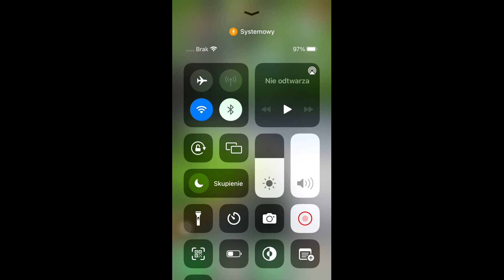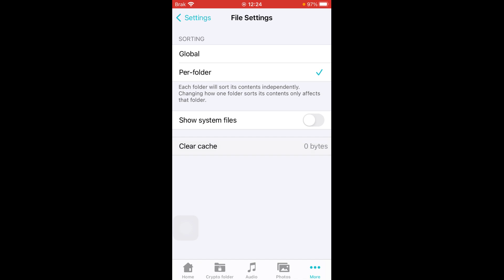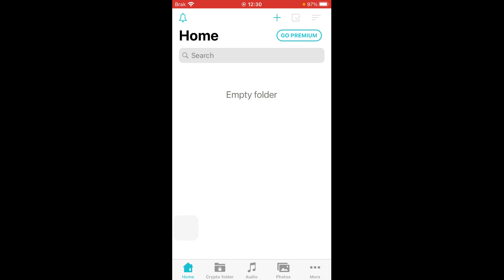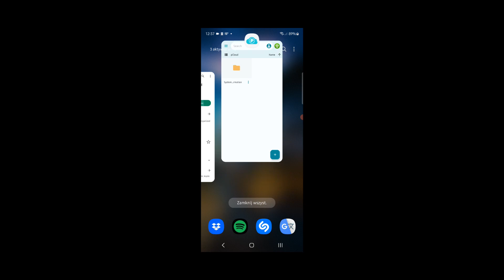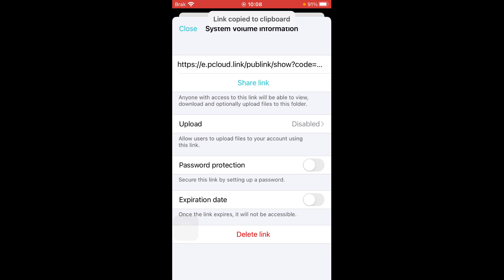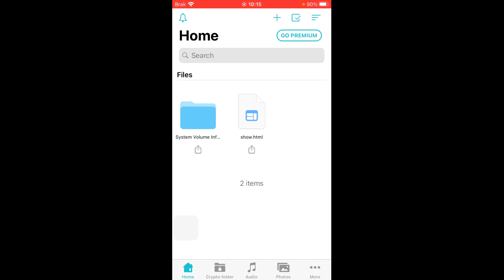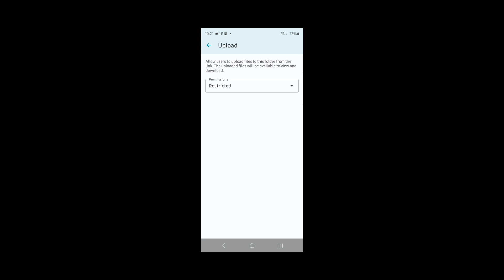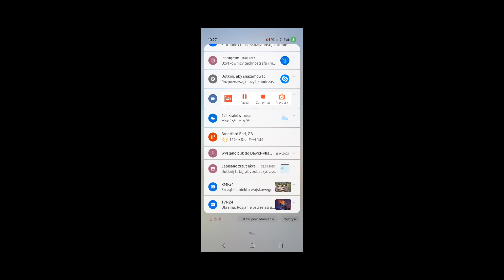Aplikacja mobilna do obsługi chmury pCloud dla systemu iOS PREZENTACJA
00:00 Prezentacja aplikacji
19:01 Udostępnianie linków i plików

W tym filmie chciałbym Wam zaprezentować aplikację do obsługi chmury pCloud w wersji na system iOS i jej interfejs oraz rozmieszczenie konkretnych funkcji.

W późniejszej części filmu przedstawiam różnice wśród działania niektórych funkcji pomiędzy systemami Android i iOS oraz gdzie ukryto opcję udostępniania linków do plików w wersji na iPhone’a.

UWAGA!
 W razie problemu z odnalezieniem funkcji z powodu tego, że np. przesiadłeś się na iPhone’a z Androida, to pisz w komentarzu, a ja spróbuję pomóc 😊